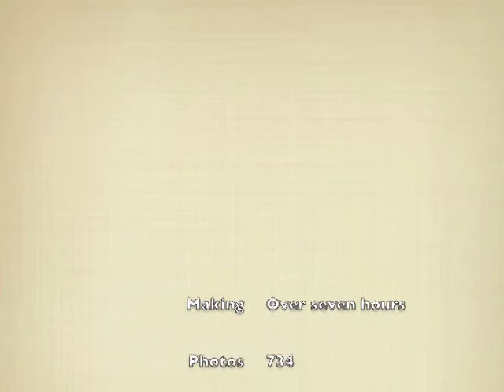MOVIE OUT OF A STOP MOTION: Genocide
A stop motion video I made for an art class project on the subject of genocide.

It was subsequently entered in the June 2010 eLearning "Technologies de l'Information et de la Communication pour l'Enseignement (TICE)" competiton between the European Schools based in Brussels which placed first in the Secondary School category under the name "MOVIE OUT OF A STOP MOTION: Genocide".
"The video is an excellent production combining pictures, storyboard, music and animation and is beautifully executed. The theme chosen shows a great sensitivity and can inspire interesting discussions between the students." (Judging panel of eLearning competition)

The song is "A Dance 'Round the Memory Tree" by Oren Lavie.